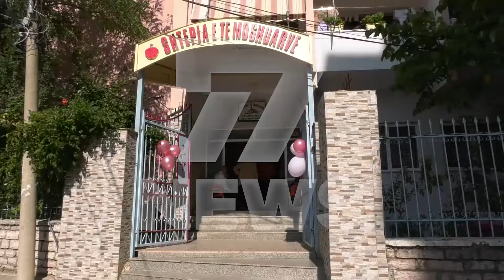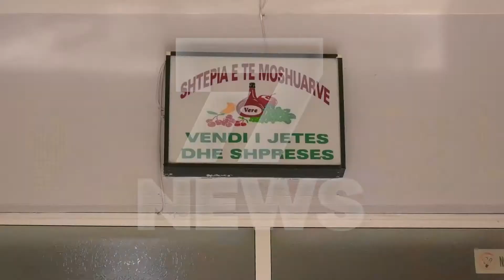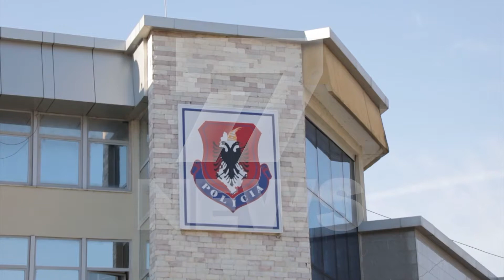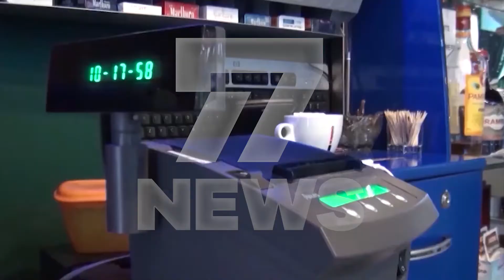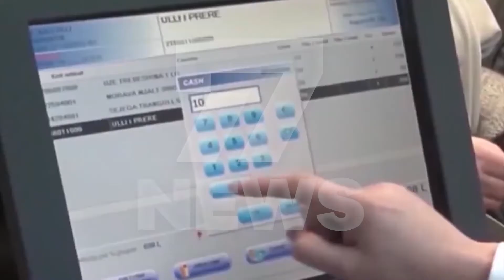LAJME 1 TETOR 2021 CHANNEL 7